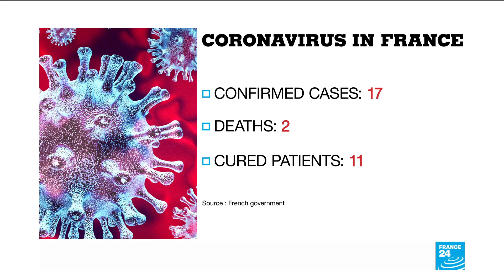France reports first citizen to die from coronavirus as three new cases confirmed